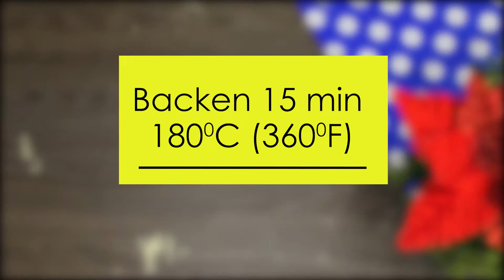Schnell, lecker und einfach, das Rezept für das perfekte Familienessen! #22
Fast, delicious and easy, the best recipe for a family dinner it is very easy to prepare. Quick recipe is a recipe for a delicious dinner made with the simplest and cheapest ingredients. Prepare this recipe for dinner is easy, anyone can handle this recipe, the main thing is to cook with love.
Recipe
4 potatoes (cut into about 5 mm pieces)
1 onion (for minced meat)
400 gr minced meat (I have ground beef)
salt, pepper, spices for meat
300 gr mushrooms (champignons)
200 gr cheese (finely grated)
2 tomatoes (cut in half)
for mayonnaise
150 ml vegetable oil
1 egg
1 tsp mustard salt

Оцените Rate the video! 👍 - I am pleased and this is very important for the development of the channel!
  WRITE a COMMENT or at least a smiley face. It is not difficult for you but it is very pleasant for me
Already signed? ▶ Turn on your ringtone 🔔 to receive notifications about new videos!